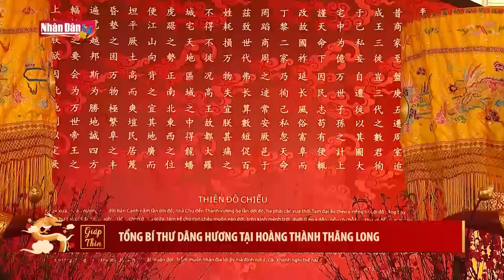Tổng Bí thư Nguyễn Phú Trọng dâng hương tại Hoàng thành Thăng Long